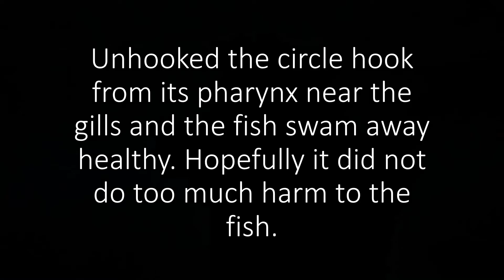Striped Bass Fishing on The Delaware River-- Washington Crossing, PA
Fishing for Stripers and Catfish on the Delaware river. Circle hooks with a small amount of weight and using creek chubs as bait. Looking for migrating striper only to catch a smaller striped bass who has likely never left the river.